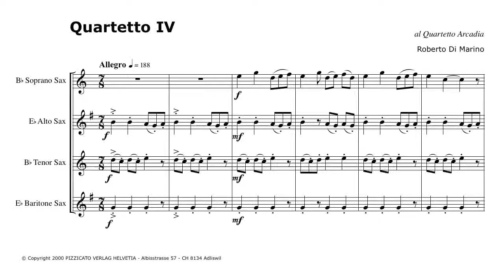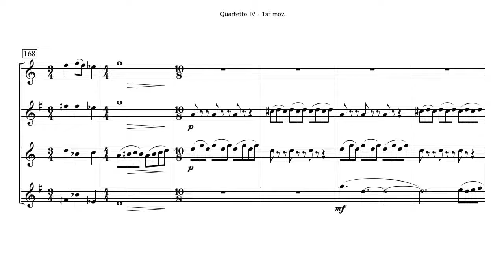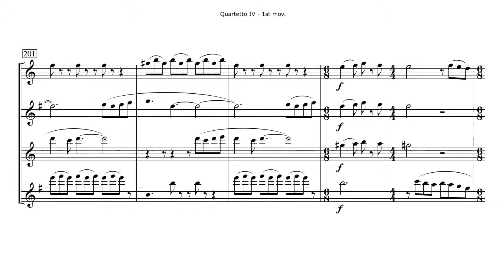Roberto Di Marino Quartetto IV 1 3